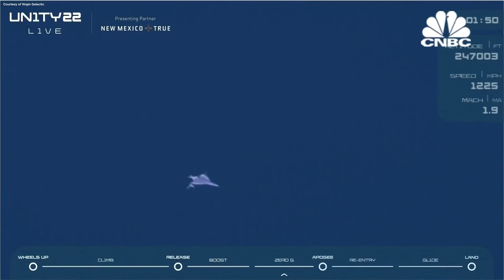Watch Virgin Galactic send founder Richard Branson to edge of space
Virgin Galactic launches founder Richard Branson along with three other crew members on the company’s fourth spaceflight test to date. The company's spacecraft VSS Unity launched above the skies of New Mexico on Sunday, with two pilots guiding the vehicle carrying the billionaire founder and three Virgin Galactic employees. Branson is the first of the billionaire space company founders to ride his own spacecraft.